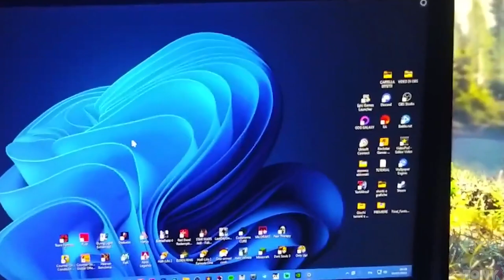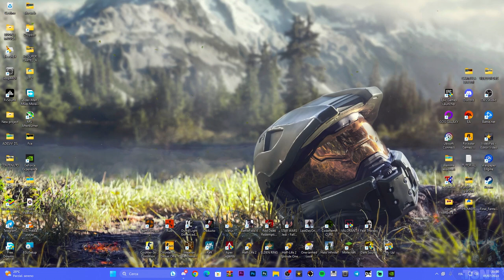Come impostare lo schermo principale su Windows 11 per i Monitor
Che Monitor vorresti impostare come schermo principale per lavorare??

MIO REFCODE:563685ph1

PC:
MOBO: B450 GAMING PLUS
CPU: R5 3600
GPU: 1660 SUPER
RAM: 16 GB
CASE: 4000D AIRFLOW CASE CORSAIR

VIDEO TUTORIAL
               GAMES---TECH---MICROSOFT